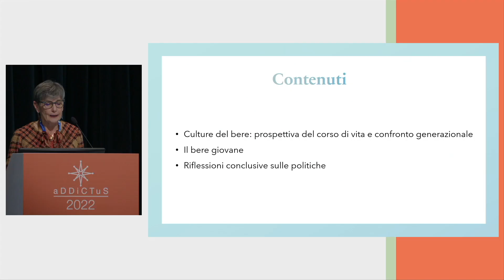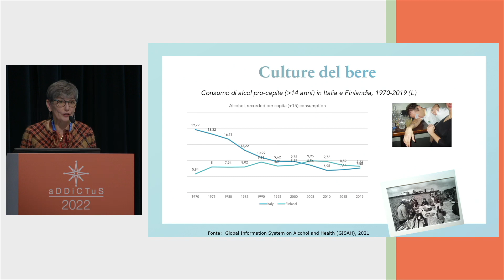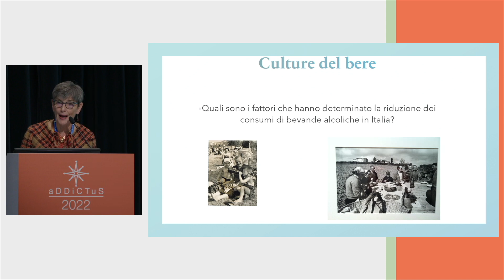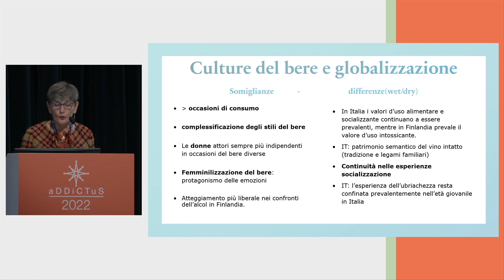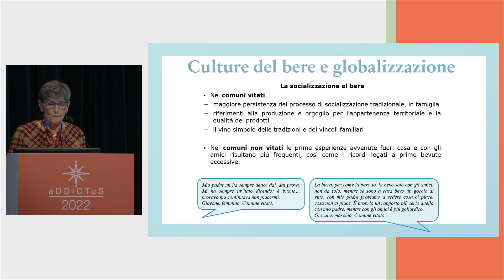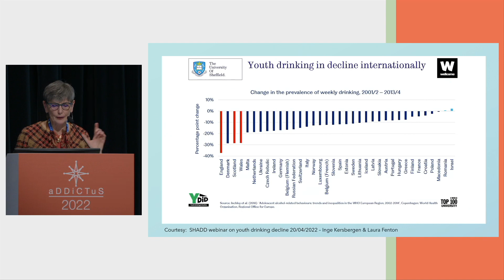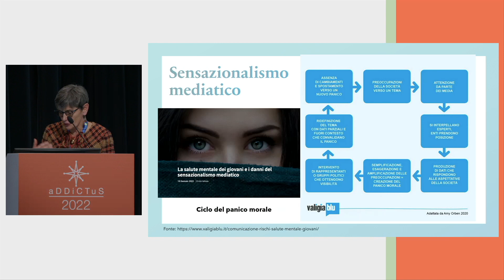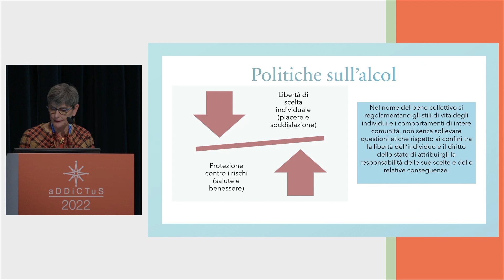Franca Beccaria: Consumi, modelli del bere e tendenze future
La dott.ssa Franca Beccaria ad Addictus 2022 ci parla dei consumi alcolici.